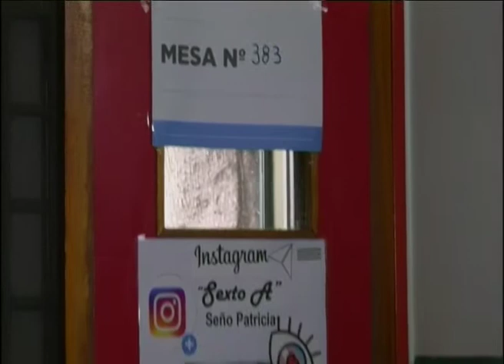LIMPIEZA EN ESCUELAS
INTENSAS TAREAS EN LAS ESCUELAS PARA LA LIMPIEZA Y DESINFECC-IÓN TRAS LAS PASO
ELONCE TV REGISTRÓ LA CANTIDAD DE "YERBA TIRABA Y PAPELES" EN LOS PASILLOS DE LA ESCUELA CHILE, UNA DE LOS 570 LOS ESTABLECIMIENTOS EDUCATIVOS DE LA PROVINCIA DONDE FUERON UBICADAS LAS MESAS ELECTORALES.